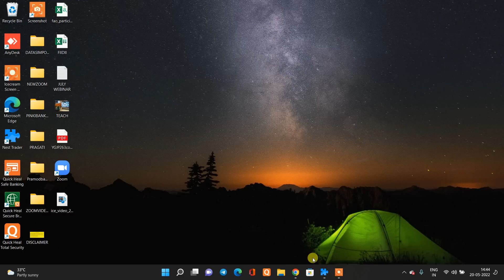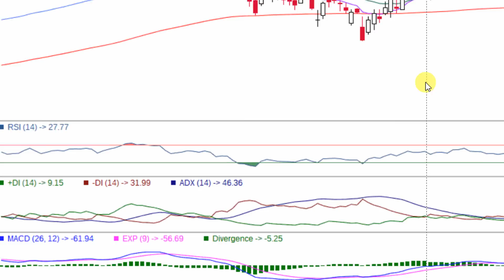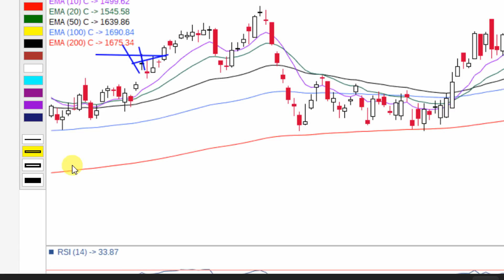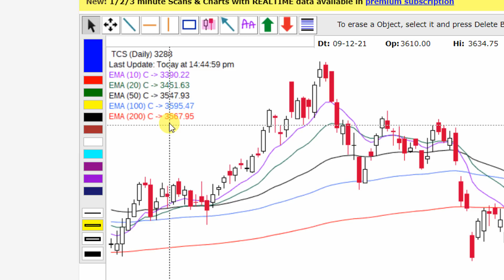MKT VERY IMPORTANT UPDATE AT 2 44 PM